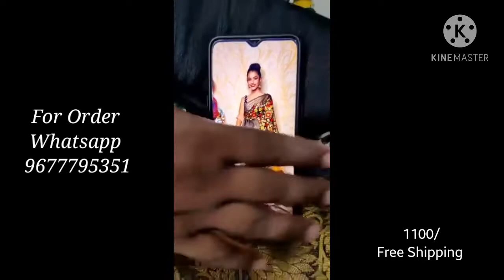Festival Collections || Banarasi katan silk with Antique Jari sarees (12.10.21)